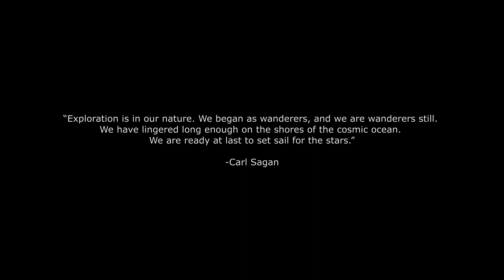Cosmic Ocean vistas [Gameplay test footage]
Been getting a lot done on my game Cosmic Ocean. It's technically playable now but with little to do and the UI isn't 100% functional right now. Still a lot to do before the first build can be released, however it is progressing at a pace.

3D print model shop